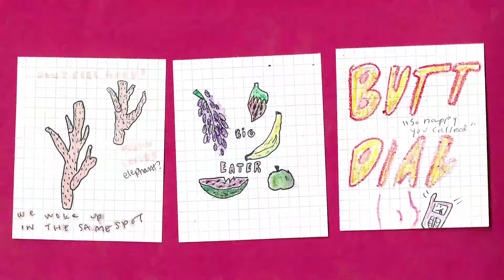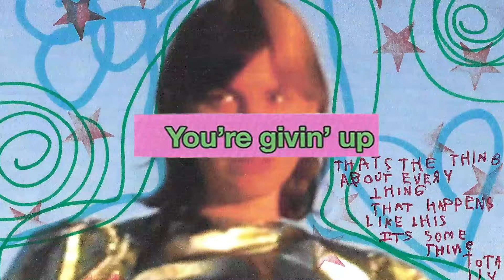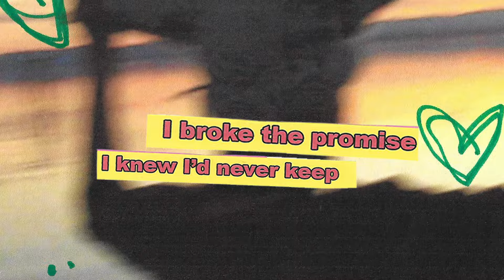IAN SWEET - Sing Till I Cry [OFFICIAL LYRIC VIDEO]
"Sing Till I Cry" is taken from IAN SWEET's new album, Show Me How You Disappear, out March 5, 2021.

Made by IAN SWEET & Will Duncan
Edited by Will Duncan

Lyrics:
I stared at the sun
It took me awhile to tell someone
What I saw
Then I started to run
Couldn't slow my speed
But I’m havin' fun chasing after no one

There's still spots in my eyes
From lookin' up at the skies
What gives you up?
What makes you cry?

What you gives you love
You're givin' up all your love

I broke the promise I knew I'd never keep
I wanted to tell you I wanted you to see
What I saw
What I saw
But there's still spots in my eyes
But I've never felt more alive
Knowing I can't see a thing